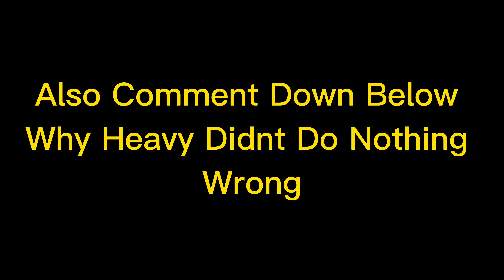New Teaser For Upcoming Episode!